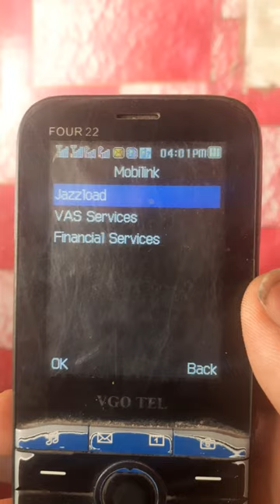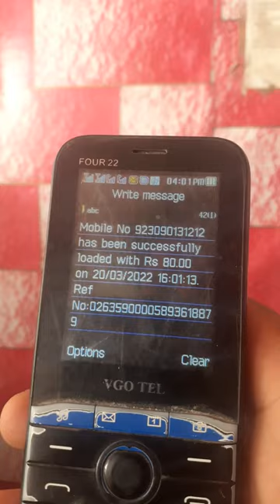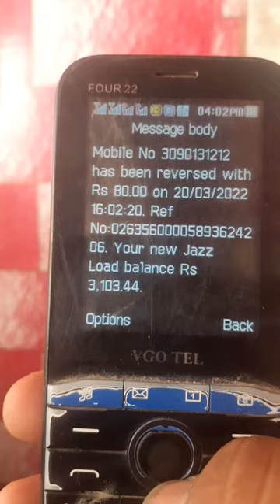load wapes kasa aya ga how to load wapes